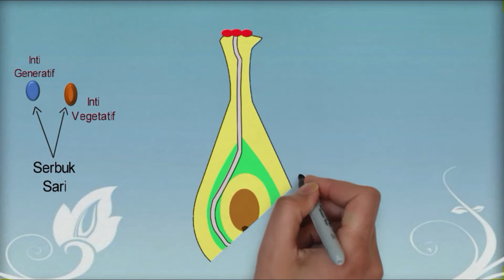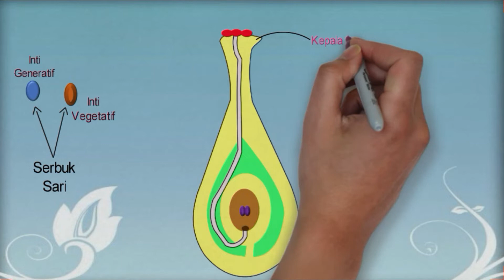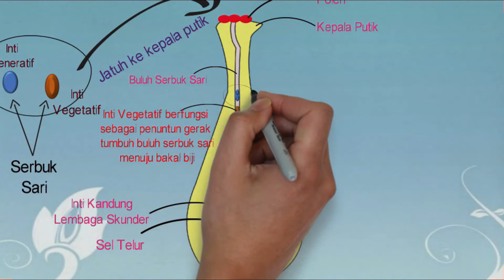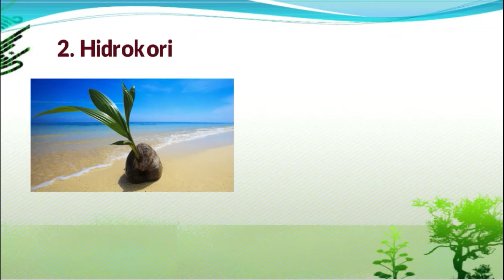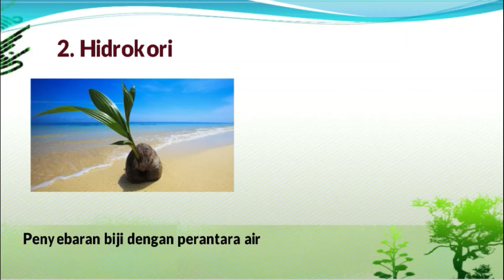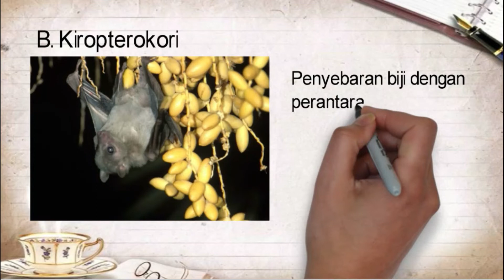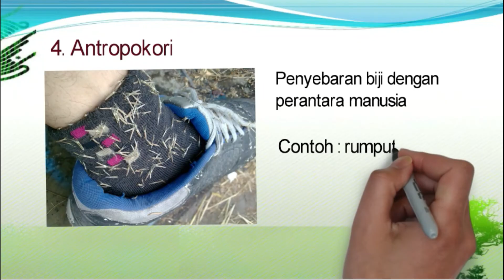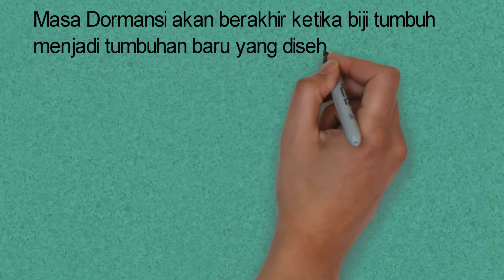PERKEMBANGBIAKAN GENERATIF TUMBUHAN ANGIOSPERMAE BAGIAN 2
Materi IPA SMP Kelas IX